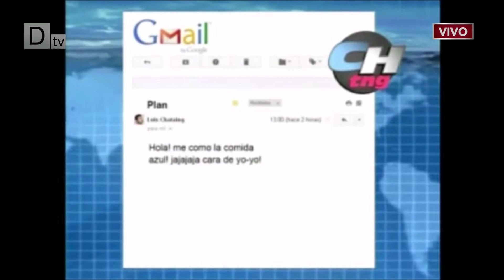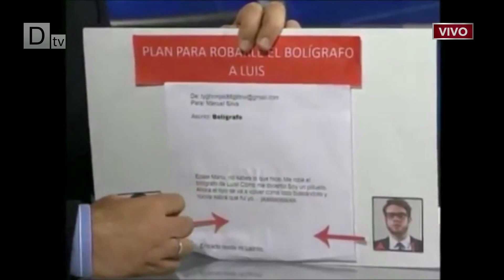PDR 10J - Palabras de Augusto Navarro sobre el cierre del programa de Luís Chataing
Palabras de apertura del programa Punto de Resistencia del día 10 de junio de 2014 sobre:

El cierre del programa del Presentador de Televisión, Locutor y Humorista venezolano Luís Chataing, sus palabras premonitorias del 12F, el clip que habría acelerado la salida del programa